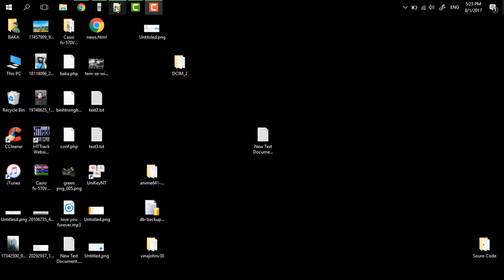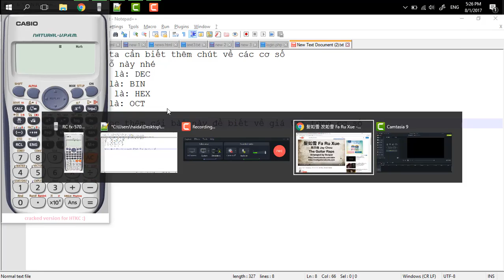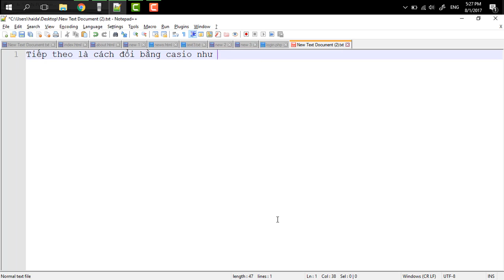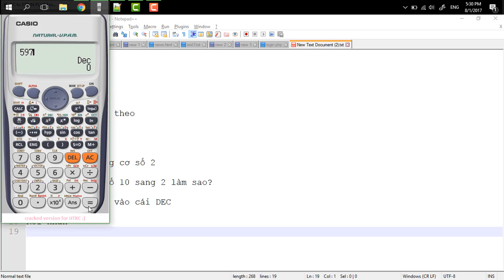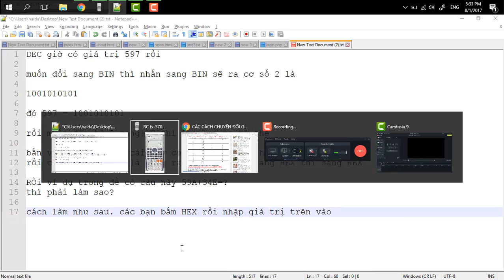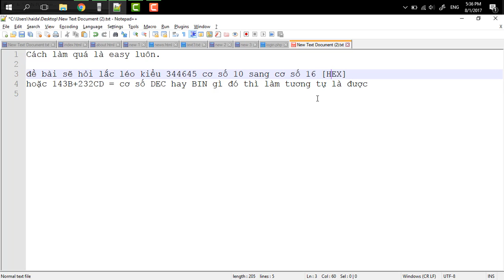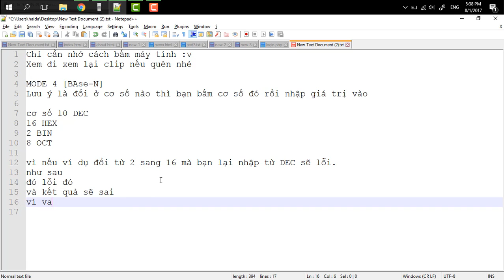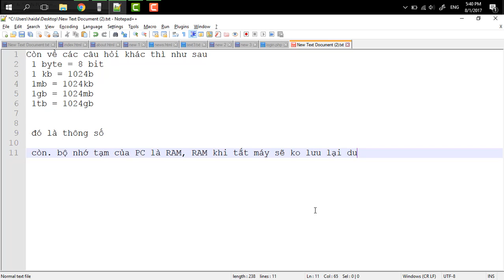Hướng dẫn chuyển đổi cơ số thập phân sang nhị phân, cơ số 16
Đây là Clip hướng dẫn chuyển đổi bằng máy tính casio fx570
Cơ số DEC. HEX, BIN